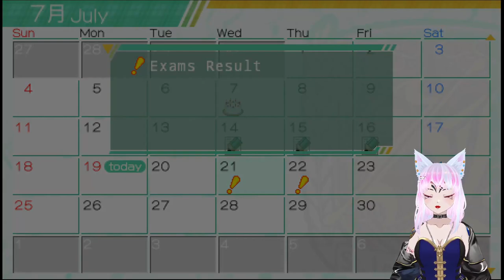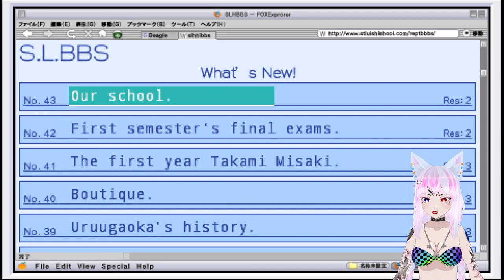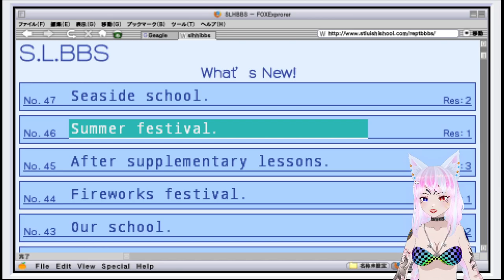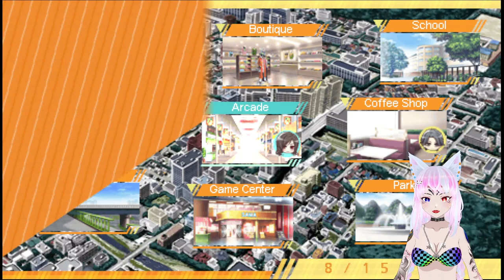Storm Lover Kai! Kyosuke Route pt 4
Eng patch by jjjewel & thexyz